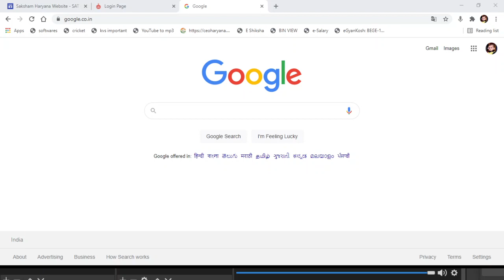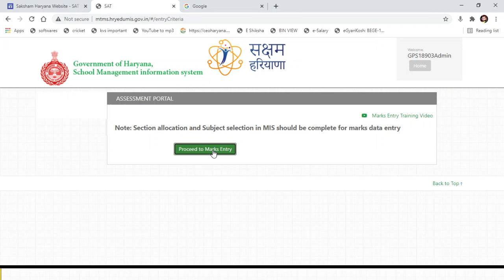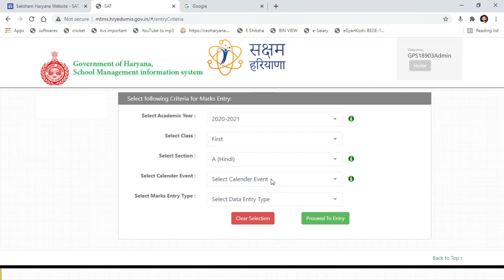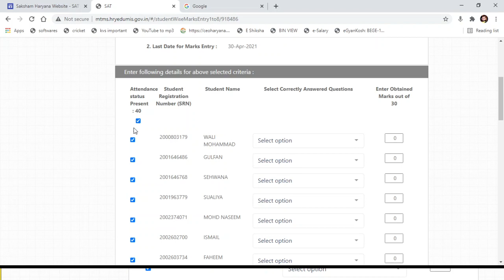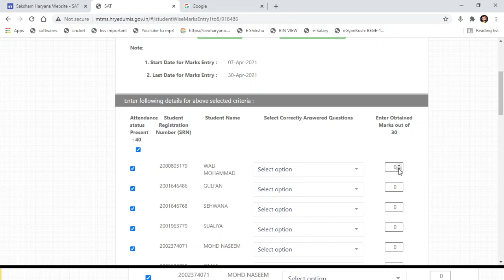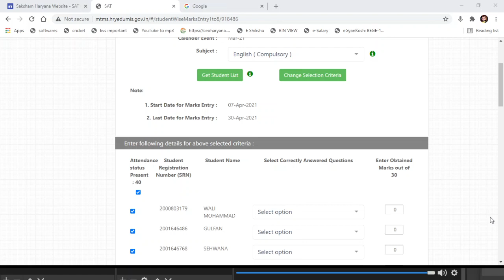How to Upload SAT marks on MIS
This video will help  every teacher in uploading marks of students on MIS/SAT portal of Education Department of Haryana.